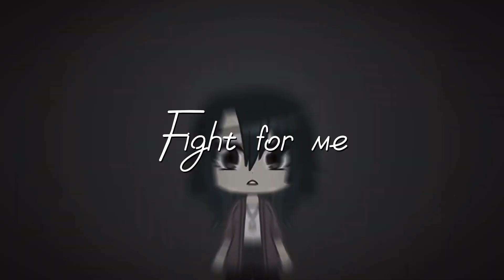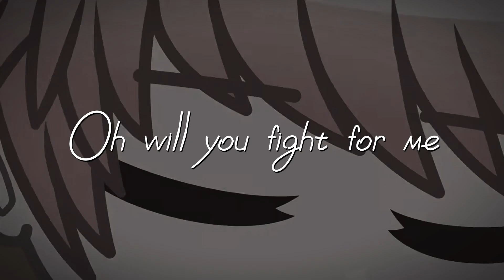Fight For Me | TMF | SPOILERS! | Hailey’s Part | • Lovely •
˜”°•.˜”°• Loading...•°”˜.•°”˜

𝑇𝑦𝑝𝑖𝑛𝑔. . .

,, ". . .0:10 ━❍ 0:40. . ." ,,

˜”°•.˜”°• 𝐿♡𝒶𝒹𝒾𝓃𝑔 𝒞♡𝓂𝓅𝓁𝑒𝓉𝑒•°”˜.•°”˜

˜”°•.˜”°•𝒲𝑒𝓁𝒸𝑜𝓂𝑒 𝒯𝑜 𝒵𝑒 𝒟𝑒𝓈𝒸𝓇𝒾𝓅𝓉𝒾𝑜𝓃•°”˜.•°”˜«

,-'^'~-.,,.-~𝒢❀✿𝒹 𝑀♡𝓇𝓃𝒾𝓃𝑔,, 𝒜𝒻𝓉𝑒𝓇𝓃✿𝓃 °𝓇 𝒩𝒾𝑔𝒽𝓉,, 𝒥𝓊𝓈𝓉 𝑅𝑒𝓂𝒾𝓃𝒹𝒾𝓃𝑔 𝒴❁𝓊 𝒯𝒽𝒶𝓉 𝒴♡𝓊 𝒜𝓇𝑒 𝐵𝑒𝒶𝓊𝓉𝒾𝒻𝓊𝓁,, 𝒮𝓂𝒶𝓇𝓉 𝒶𝓃𝒹 ❀𝓊𝓉𝓈𝓉𝒶𝓃𝒹𝒾𝓃𝑔 𝒶𝓃𝒹 𝒦𝑒𝑒𝓅 ❀𝓃 𝒮𝓂𝒾𝓁𝒾𝓃𝑔❢❢-.,_,.-,.-*~,.-*~,.-*~'^'*-,

˜”°•.˜”°• 𝐹𝒶𝒸𝓉𝓈 𝒜𝒷𝑜𝓊𝓉 𝐿𝑒 𝒱𝒾𝒹;; •°”˜.•°”˜

• These scenes were made by ​⁠@RosyClozy 🌹

• I love this song sm 💙

!¤'``'¤! 𝑇𝑎𝑔𝑠;; !¤'``'¤!

* CapCut

* Gacha Club

~• ~𝒬𝓃𝒜-.,_,.-' ^ '*-,"'

˜”°•.˜”°•~ Name;;
˜”°•.˜”°•~ Soraya •°”˜.•°”˜

˜”°•.˜”°•~ Age;;
 ˜”°•.˜”°•~ Secret •°”˜.•°”˜

˜”°•.˜”°•~ Birthday;;
˜”°•.˜”°•~ 11th November •°”˜.•°”˜

˜”°•.˜”°•~ Zodiac Sign;;
˜”°•.˜”°•~ Scorpio •°”˜.•°”˜

˜”°•.˜”°•~ Siblings;;
˜”°•.˜”°•~ 2 •°”˜.•°”˜

˜”°•.˜”°• 𝒮𝑜𝒸𝒾𝒶𝓁𝓈~ •°”˜.•°”˜

•._.••´¯``•.¸¸.•`☆✭𝒟𝒾𝓈𝒸𝑜𝓇𝒹;;•°”˜.•°”˜;;

•._.••´¯``•.¸¸.•`☆✭: ˜”°•.˜”°•𝐿𝑜𝓋𝑒𝓁𝓎.｡.✿`°¤,¸.•#4491

•._.••´¯``•.¸¸.•`☆✭𝒯𝒾𝓀𝒯𝑜𝓀𝓈;;•°”˜.•°”˜;;

•..••´¯``•.¸¸.•`☆✭: @xx_sxnfl0wer.dxisyii_xx 𝑜𝑟 @_xx.lxv3ly.xx

•._.••´¯``•.¸¸.•`☆✭𝒯𝓌𝒾𝓉𝒸𝒽;;•°”˜.•°”˜;;

•._.••´¯``•.¸¸.•`☆✭: lovelyrosieprincess

•._.••´¯``•.¸¸.•`☆✭: 𝒯𝒽𝒾𝓈 𝒮𝑜𝓊𝓃𝒹 𝐼𝓈𝓃’𝓉 𝑀𝒾𝓃𝑒. 𝑀𝓎 𝒱𝒾𝒹𝑒𝑜𝓈 𝒜𝓇𝑒 𝒦𝒾𝒹 𝐹𝓇𝒾𝑒𝓃𝒹𝓁𝓎, 𝐼 𝒟𝑜𝓃’𝓉 𝐸𝓃𝒸𝑜𝓊𝓇𝒶𝑔𝑒: 𝒞𝓊𝓈𝓈𝒾𝓃𝑔, 𝒱𝒾𝑜𝓁𝑒𝓃𝒸𝑒 & 𝒜𝓇𝑔𝓊𝓂𝑒𝓃𝓉𝓈, 𝒶𝓃𝒹 𝐼𝓃 𝒮𝑜𝓂𝑒 𝒱𝒾𝒹𝑒𝑜𝓈 𝐼𝓉’𝓈 𝟣𝟤+.

➪ 𝐶𝑜𝑝𝑦𝑟𝑖𝑔ℎ𝑡 𝐶𝑟𝑒𝑑𝑖𝑡𝑠~